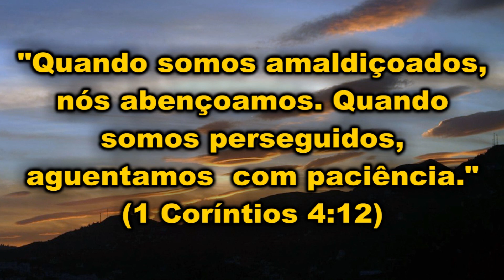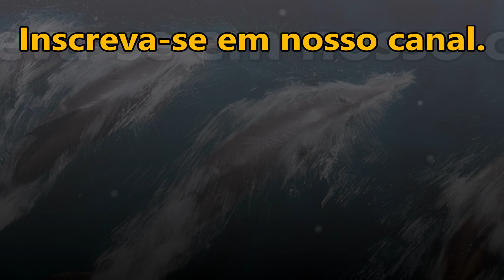PALAVRA DE PODER: QUANDO SOMOS AMALDIÇOADOS...